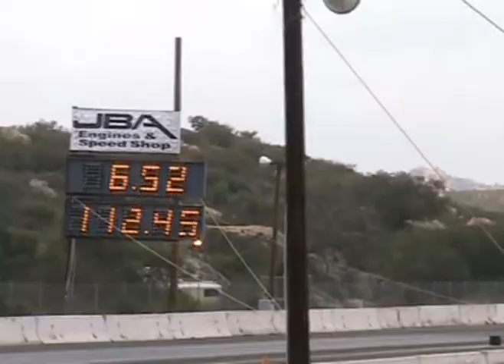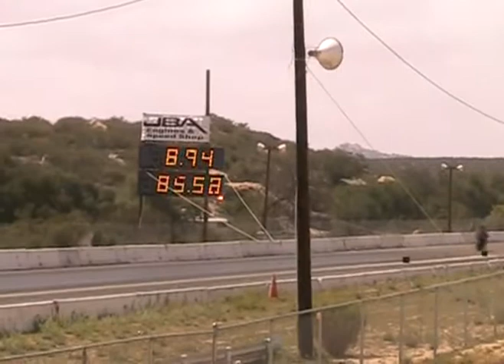Motorcycle Drag Racing Barona Drag Strip 3-22-2014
SUMMIT SERIES RACE #3 and #4
TEST & TUNE GAMBLER GRUDGE MATCH RACING
PRO BIKE motorcycle drag racing